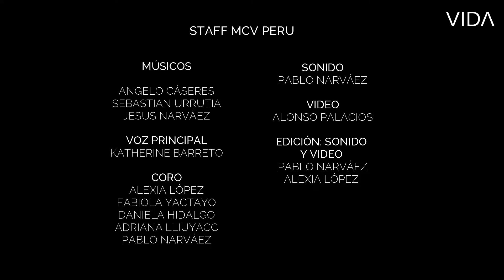Nueva vida (Hillsong Young & Free - Back to life en español) - MCV PERU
NUEVA VIDA
Traducción oficial en español (Back to Life)
Letra y Música por Joel Davies & Aodhan King
Traducción por Toni Romero y Bethany Sawatzky

VERSO 1:
Tú vivo estás
En mi corazón
Ya no hay temor en tu gracia
Tu libertad
Me rescató

VERSO 2:
Perdido estaba
Y te encontré
Yo clamo a ti y respondes
Perfecto amor
Perfecto amor

CORO:
Mi temor
Mis problemas, mi dolor
Tú cargaste con tu amor
Nueva vida encontré en ti

VERSO 3:
Tú secas todas mis lágrimas
Y calmas toda tormenta
Conmigo estás
Conmigo estás

VERSO 4:
Tu luz irrumpe
En la oscuridad
Si débil soy tú eres fuerte
Eres mi Dios
Eres mi Dios

PUENTE:
No me dejas
Y nunca fallas
Lo que soy es tuyo por siempre
No me dejas
Y nunca fallas
Te seguiré